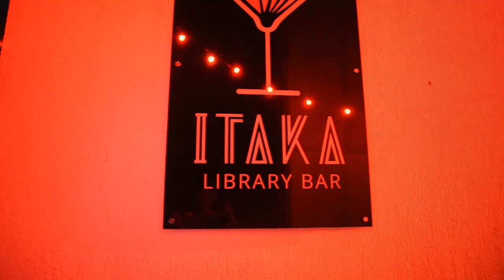Itaka Library Bar | Koncept Media Portfolio Showcase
Welcome to our portfolio showcase, featuring the enchanting world of Itaka Library Bar. In collaboration with our talented team, we brought to life a unique brand story, celebrating literature, mixology, and ambiance.

Client: Itaka Library Bar
Nestled in the heart of the city, Itaka Library Bar redefines the concept of an evening out. With a fusion of classic and contemporary, it's a place where literature and mixology coexist, and ambiance transports you to another world.

Director of Photography (DoP): Niko Tripunović
Niko Tripunović, with his keen eye for visual storytelling, captured the essence of Itaka Library Bar. From the warm glow of the bar to the intricacies of cocktail preparation, Niko's lens painted a vivid narrative.

Editing & Color: Čedomir "Checha" Marković
Behind every frame, there's a masterful hand shaping the story. Checha, our editor and colorist, meticulously weaved the video, infusing it with emotion and cinematic allure.

Graphics: Damjan Vujošević
The visual charm of Itaka Library Bar was further enhanced by Damjan's creative graphics. Each element he designed spoke of sophistication and elegance, mirroring the bar's ambiance.

Production: Koncept Media
At Koncept Media, we take pride in being the creative storytellers. Our team's dedication to excellence and innovation is evident in every frame. We are more than service providers; we are partners in our clients' success stories.

The soul-stirring music of Isabelle Mayereau, "Jeu De Regards," provided the perfect backdrop for our visual journey through Itaka Library Bar. It added an extra layer of charm and allure to the narrative.

Discover the Art of Redefining a Brand's Identity
This video showcases the art of redefining a brand's identity and attracting a diverse clientele. Itaka Library Bar, with its unique blend of literature and mixology, stands as a testament to our commitment to creating captivating brand stories.

If you are seeking to craft a brand story that stands out, let's collaborate and create magic together.